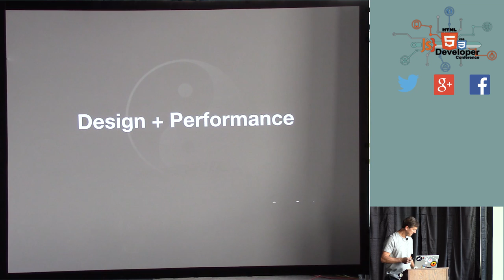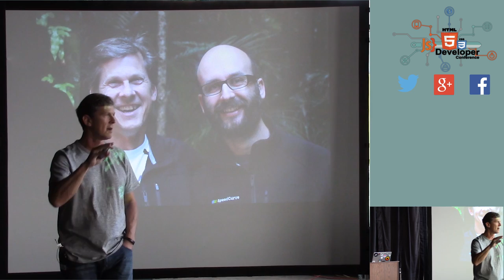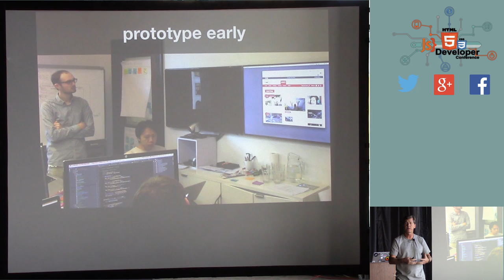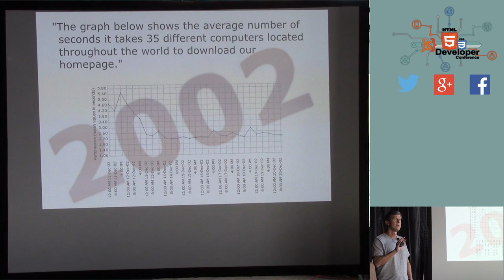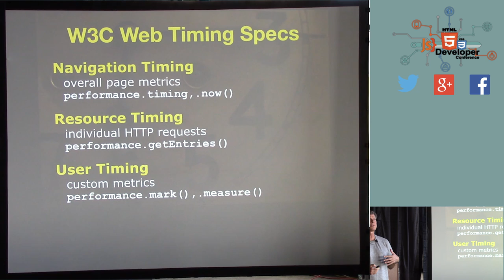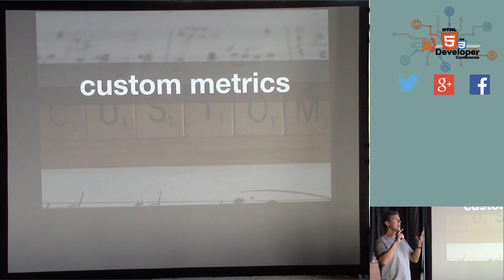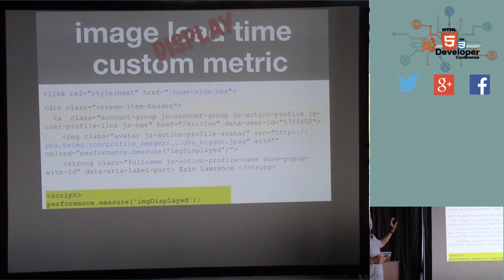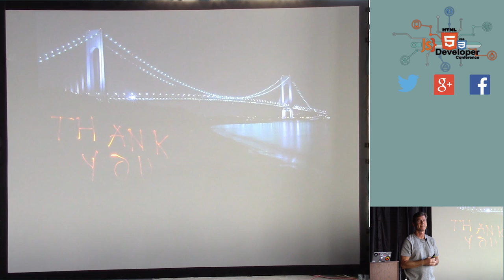HTML5DevConf: Steve Souders, SpeedCurve: Design+Performance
Steve Souders - Design+Performance
October 19, 2015 | Room: City View Metreon Back

Which would you rather have: A rich design or a fast user experience? Users want both, but sometimes the interplay between design and performance feels like a fixed sum game: One side’s gain is the other side’s loss. Design and performance are indeed connected, but it’s more like the yin and yang. They aren’t opposing forces, but instead complement each other. Users want an experience that is rich and fast. The trick for us as designers and developers is figuring out how to do that.

The answer is to adopt an approach that considers both design and performance from the outset. With this approach, designs are conceived by teams of designers and developers working together. Developers benefit by participating in the product definition process. Designers benefit from understanding more about how designs are implemented. There’s an emphasis on early prototyping and tracking performance from the get-go.

With new metrics that focus on what a user actually sees as the page loads, we can now bridge the technical and language gaps that have hindered the seamless creation of great user experiences. In this presentation, Steve Souders, former Chief Performance Yahoo! and Google head performance engineer, explains how promoting a process that brings design and performance together at the beginning of a project helps deliver a web experience that is both fast and rich.